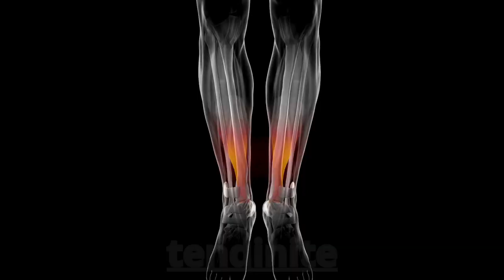tendinite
GRUPO DE APOIO DO WHATSSAP